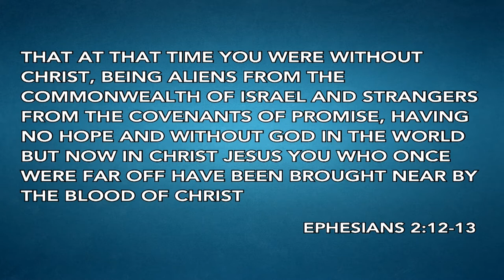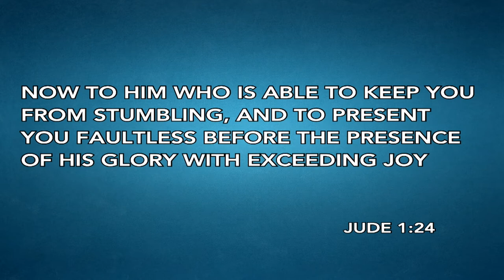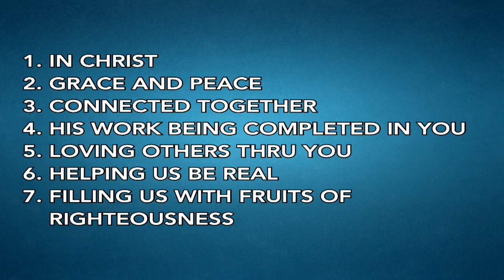Philippians 1 | Pastor John Spencer